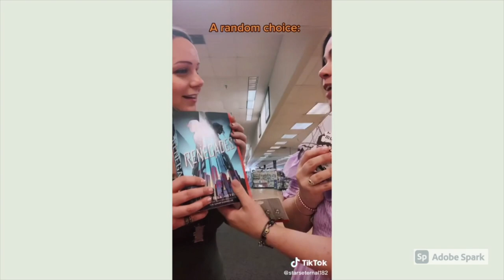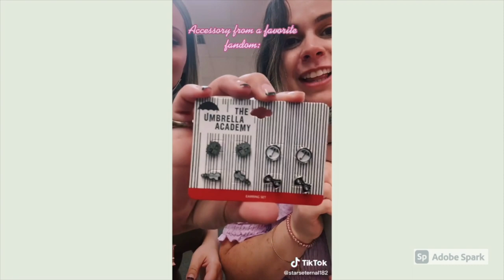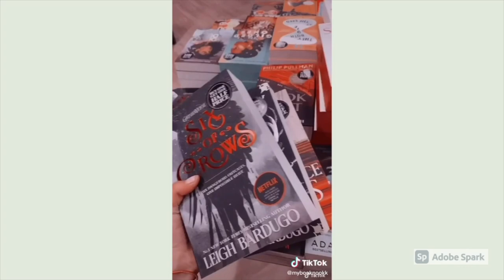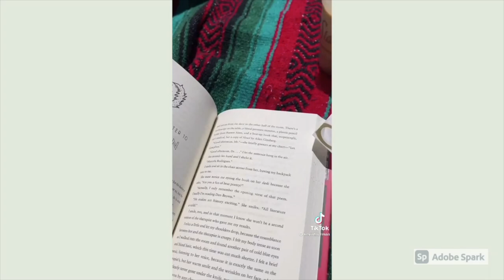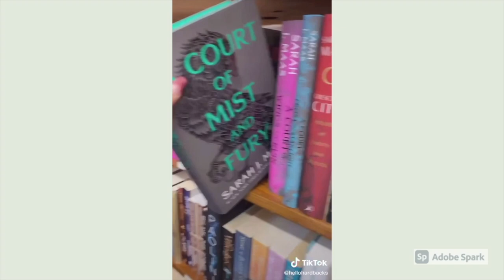Come Book Shopping With Me | Bookish Aesthetic